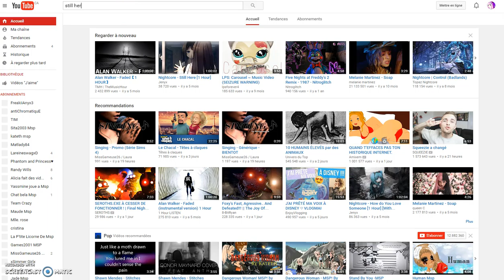Mon style dans mes souhaits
Je vous montre mon style que j"ai dans mes souhaits ! :p